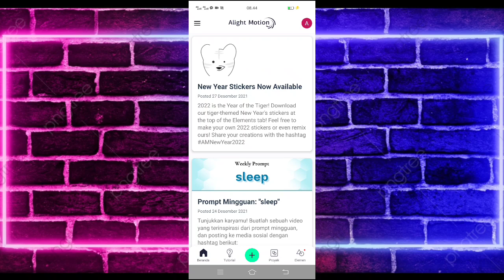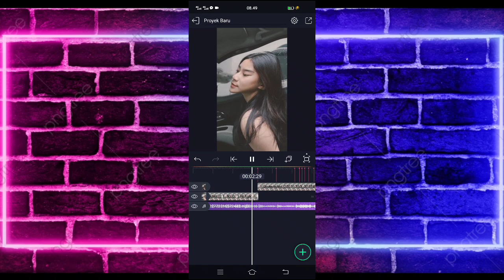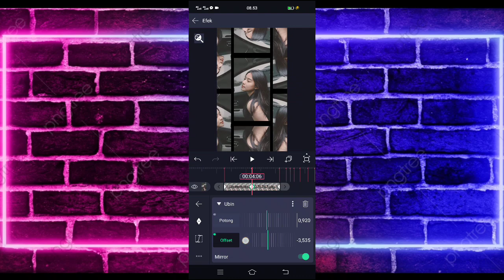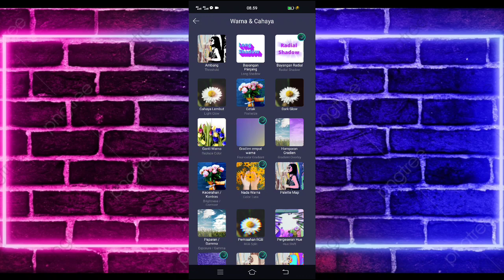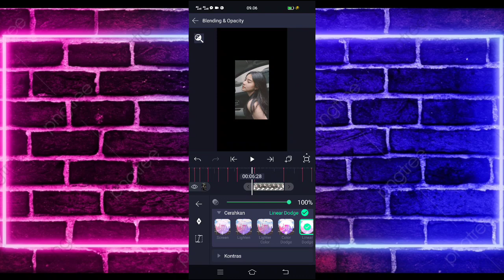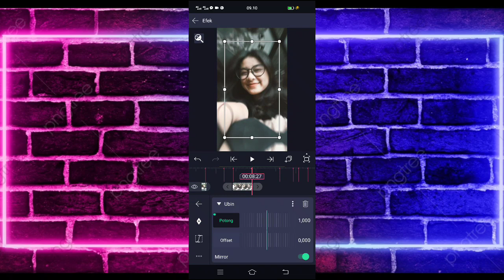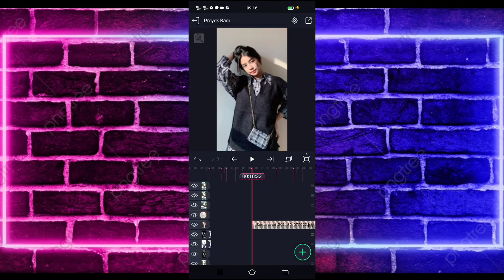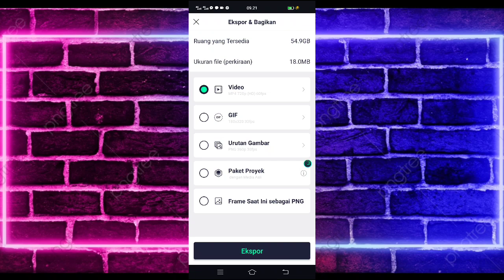Tutorial Jedag Jedug Alight Motion DJ Panah Asmara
🔰SEMUA BAHAN CEK DI PIN KOMENTAR🔰

Tutorial Jedag Jedug Alight Motion efek garis garis